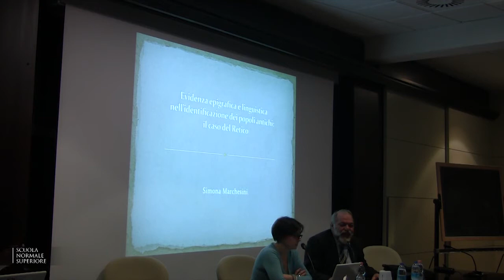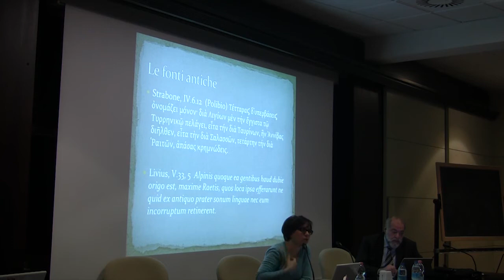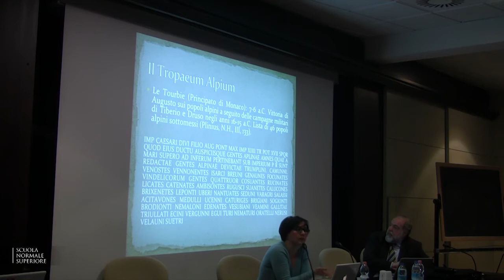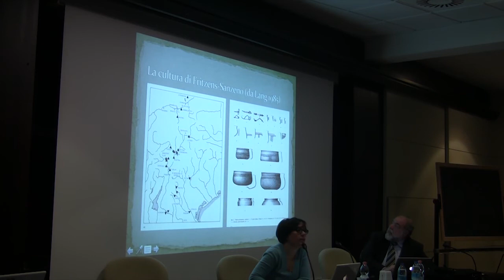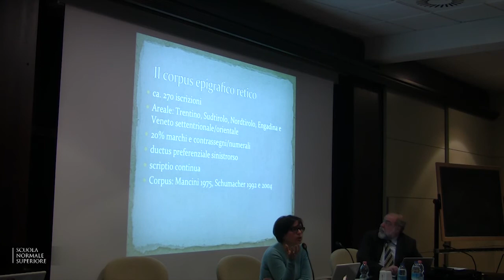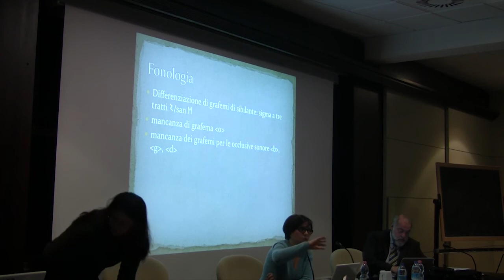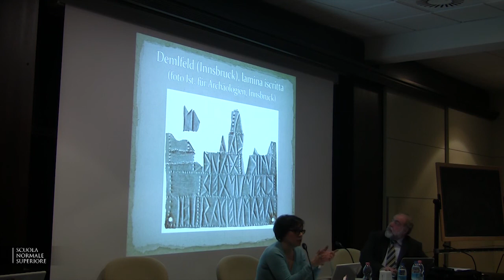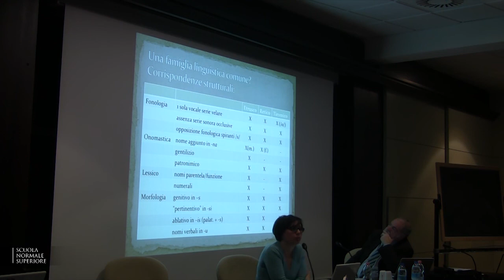Simona Marchesini, Evidenza epigrafica e linguistica... - 24 febbraio 2012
I seminari di Mnamon - Venerdì 24 febbraio 2012
Simona Marchesini, Università di Verona
"Evidenza epigrafica e linguistica nell'identificazione dei popoli antichi: il caso del Retico"

Lo studio dei documenti epigrafici e l'approfondimento della struttura linguistica hanno contribuito all'identificazione e alla definizione dell'ethnos dei Reti, in modo diverso e complementare rispetto allo studio delle fonti storiche e archeologiche. Alla luce di recenti scoperte epigrafiche il quadro ricostruttivo può essere meglio definito: nuove domande sull'origine di questo popolo alpino, scaturite dalla riflessione linguistica, vengono offerte al confronto critico delle altre discipline dell'antichità.